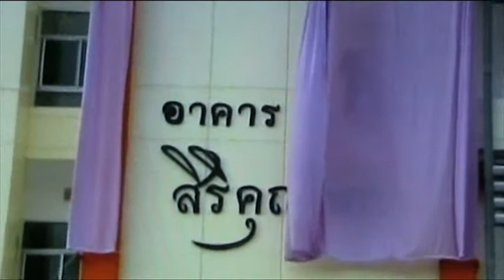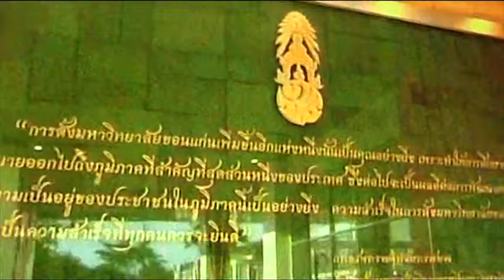พระราชทานปริญญาบัตร มข.53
ข่าวในพระราชสำนัก งานพระราชทานปริญญาบัตร ม.ขอนแก่น เมื่อ 23 ธันวาคม 2553 ทางทีวีไทย